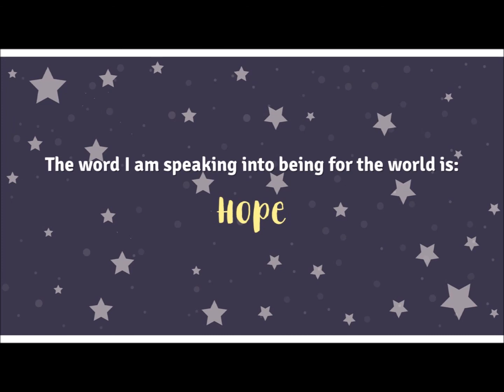Hope (with Jeni Hogenson)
In this Joy-Cast Space Girl Hannelie and Jeni explore what is currently happening in the world, that our individuals gifts need to come out to make this world a better place, our incredibility that is much bigger than our wounded parts, incredibility versus credibility, other people’s plans for our lives, still photographs versus selfies, UFO’s, conscious dreaming, lucid dreaming, how to understand our dreams, how to create through our dreams, and much more.